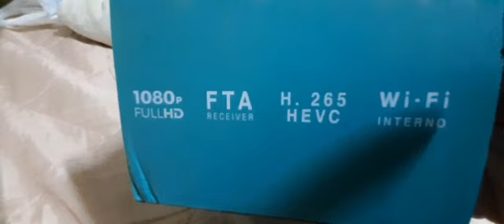Apresentando mais um receptor para STATUS do canal, "Globalsat Gs130"